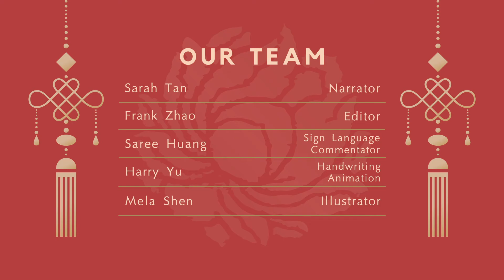Easy Chinese Writing Course 015 “我”